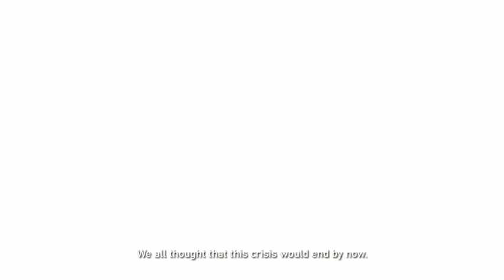Virus At Home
Dream Storm is an Action game, developed by SuperCooledGames and published by Palinioa Studios, scheduled to be released in 2021.
Set in the distant future of 2024, Virus At Home lets you save the world by defending your home. Exterminate the giant virus that is terrorizing humanity. Become a national hero in this fast-paced FPS adventure.